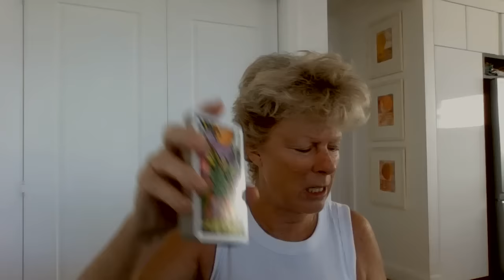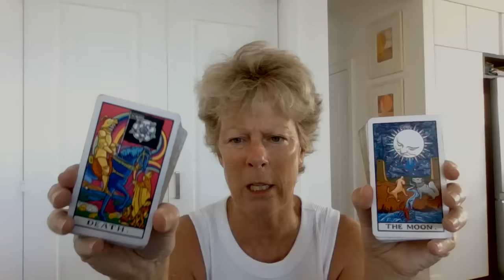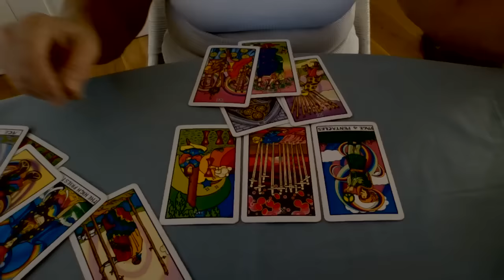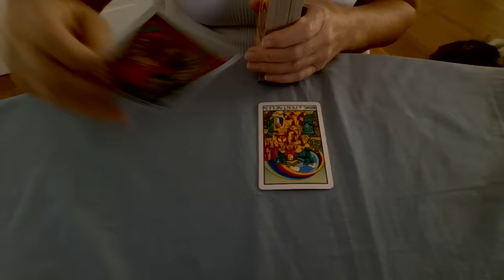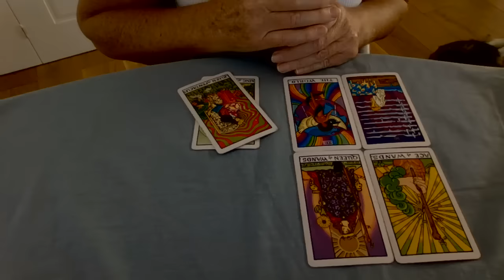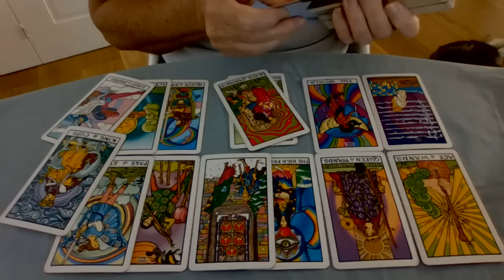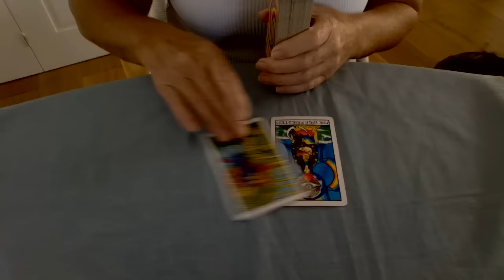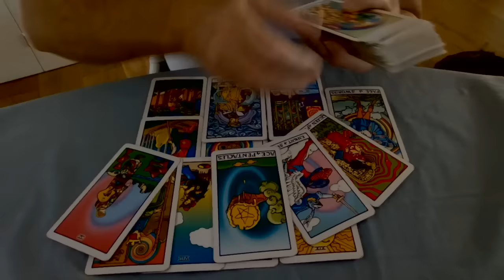Trump's health update